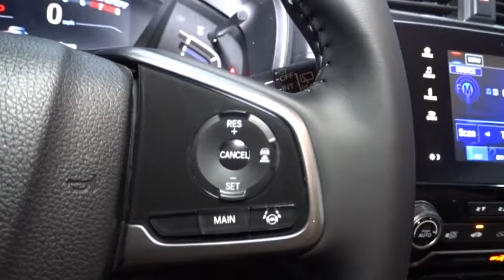2017 Honda CR-V Hillside, Newark, Union, Elizabeth, Springfield, NJ 170951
Radio w/Seek-Scan, Clock and Steering Wheel Controls,Integrated Roof Antenna,Radio: AM/FM/CD/HD/SiriusXM Audio System -inc: 180-Watts, 8 speakers, 7 display w/high-resolution WVGA (800x480) electrostatic touch-screen, customizable feature settings, Bluetooth streaming audio and HandsFreeLink, Pandora compatibility, Radio Data System (RDS), Speed-Sensitive Volume Control (SVC), USB/display audio interfaces w/1.5-Amp charging port in center console, 12-volt power outlets (Front and center console), HondaLink, Apple CarPlay/Android Auto, SMS text message function and 2.5-Amp charging ports in 2nd-row,Audio Theft Deterrent,2 LCD Monitors In The Front,Tailgate/Rear Door Lock Included w/Power Door Locks,Body-Colored Power Heated Side Mirrors w/Convex Spotter, Manual Folding and Turn Signal Indicator,Chrome Grille,Speed Sensitive Variable Intermittent Wipers,Programmable Aero-Composite Halogen Daytime Running Auto High-Beam Headlamps w/Delay-Off,LED Brakelights,Clearcoat Paint,Express Open/Close Sliding And Tilting Glass 1st Row Sunroof w/Sunshade,Fully Galvanized Steel Panels,Compact Spare Tire Mounted Inside Under Cargo,Body-Colored Door Handles,Black Rear Bumper w/Metal-Look Rub Strip/Fascia Accent,Wheels: 18 Alloy,Fixed Rear Window w/Fixed Interval Wiper, Heated Wiper Park and Defroster,Steel Spare Wheel,Power Liftgate Rear Cargo Access,Chrome Side Windows Trim and Black Front Windshield Trim,Tires: P235/60R18 103H All-Season,Body-Colored Front Bumper w/Black Rub Strip/Fascia Accent and Metal-Look Bumper Insert,Front Fog Lamps,Deep Tinted Glass,Lip Spoiler,Chrome Bodyside Insert, Black Bodyside Cladding and Black Wheel Well Trim,Leather Seat Trim,Driver Foot Rest,1 Seatback Storage Pocket,Delayed Accessory Power,Driver / Passenger And Rear Door Bins,Seats w/Leatherette Back Material,Air Filtration,Trip Computer,Outside Temp Gauge,Full Floor Console w/Covered Storage, Mini Overhead Console w/Storage and Conversation Mirror,Cruise Control w/Steering Wheel Controls,Sliding Front Center Armrest and Rear Center Armrest,Front Map Lights,Compass,Door Mirrors,Roll-Up Cargo Cover,Front Cupholder,Leatherette Door Trim Insert,Cargo Space Lights,Digital Display,Remote Releases -Inc: Mechanical Fuel,Carpet Floor Trim,4-Way Power Passenger Seat -inc: Power Recline and Fore/Aft Movement,Proximity Key For Doors And Push Button Start,HomeLink Garage Door Transmitter,Power Door Locks w/Autolock Feature,Valet Function,Systems Monitor,60-40 Folding Split-Bench Front Facing Fold Forward Seatback Rear Seat,Leather Gear Shift Knob,Dual Zone Front Automatic Air Conditioning,Gauges -inc: Speedometer, Odometer, Engine Coolant Temp, Tachometer, Trip Odometer and Trip Computer,Trunk/Hatch Auto-Latch,Day-Night Auto-Dimming Rearview Mirror,Leather/Metal-Look Steering Wheel,Rear Cupholder,Manual Tilt/Telescoping Steering Column,Remote Keyless Entry w/Integrated Key Transmitter, Illuminated Entry, Illuminated Ignition Switch and Panic Button,Power Rear Windows and Fixed 3rd Row Windows,Full Cloth Headliner,Power 1st Row Windows w/Driver And Passenger 1-Touch Up/Down,Interior Trim -inc: Simulated Wood Instrument Panel Insert, Simulated Wood Door Panel Insert, Metal-Look Console Insert, Chrome And Metal-Look Interior Accents,Distance Pacing w/Traffic Stop-Go,Driver And Passenger Visor Vanity Mirrors w/Driver And Passenger Illumination,Fade-To-Off Interior Lighting,Full Carpet Floor Covering -inc: Carpet Front And Rear Floor Mats,Heated Front Bucket Seats -inc: driver's seat w/12-way power adjustment, including 4-way power lumbar support and 2-position memory,Manual Adjustable Front Head Restraints and Manual Adjustable Rear Head Restraints,HVAC -inc: Underseat Ducts and Console Ducts,Locking Glove Box,Engine Immobilizer,Perimeter Alarm,FOB Controls -inc: Remote Engine Start,5.64 Axle Ratio,Permanent Locking Hubs,36-Amp/Hr 410CCA Maintenance-Free Battery,4-Wheel Disc Brakes w/4-Wheel ABS, Front Vented Discs, Brake Assist, Hill Hold Control and Electric Parking Brake,Quasi-Dual Stainless Steel Exhaust,Electric Power-Assist Speed-Sensing Steering,14 Gal. Fuel Tank,GVWR: TBD,Transmission: Continuously Variable w/Sport Mode,Strut Front Suspension w/Coil Springs,Multi-Link Rear Suspension w/Coil Springs,Engine: 1.5L I-4 16-Valve DOHC -inc: single-scroll MHI TD03 turbo and internal wastegate,Automatic Full-Time All-Wheel Drive,Gas-Pressurized Shock Absorbers,Front And Rear Anti-Roll Bars,Airbag Occupancy Sensor,Low Tire Pressure Warning,Road Departure Mitiga